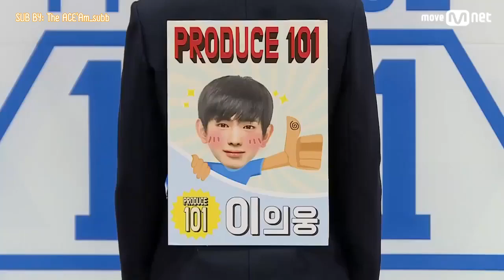[THAISUB] PRODUCE101 - แนะนำตัว Lee Euiwoong (이의웅)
Twitter ช่อง(ลงเพลง) : @TheAceAm_subb
Twitter ซับเบอร์ แม่เล้ามหาประลัย (ลงรายการ) : @2E_Miharu